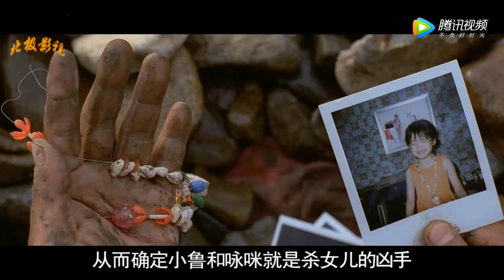【北极讲电影】一部极其虐心的韩国电影，将扭曲的人性描绘得淋漓尽致